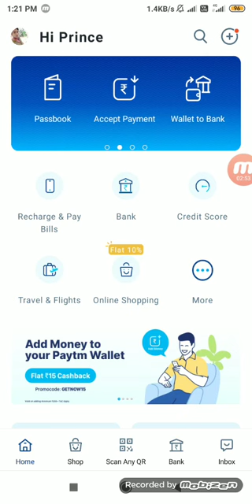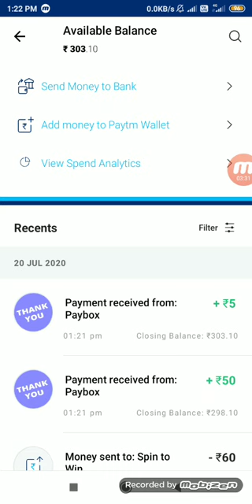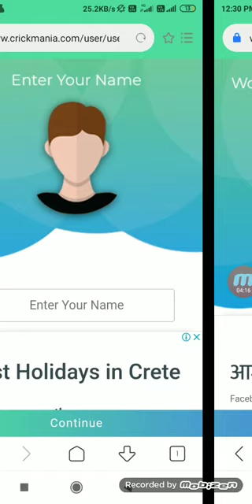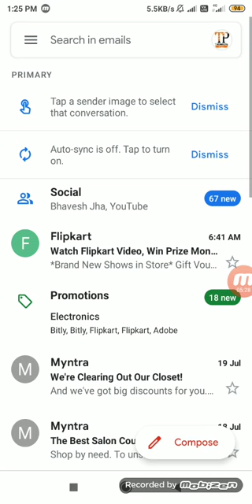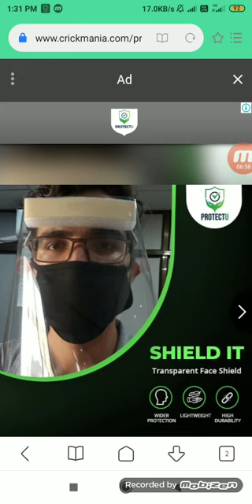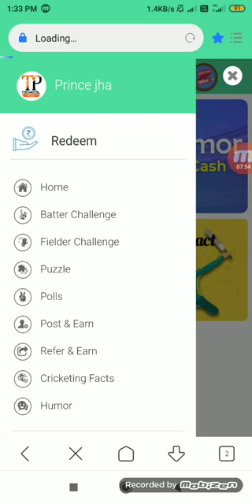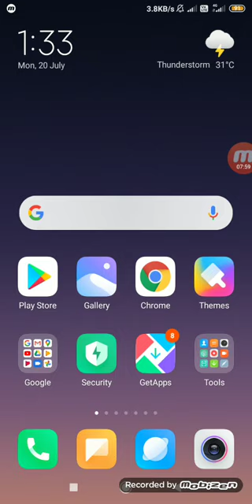Minimum Reedem ₹5 Instant Free Paytm Cash New Earning App 2020 Best Paytm cash Earning App 2020